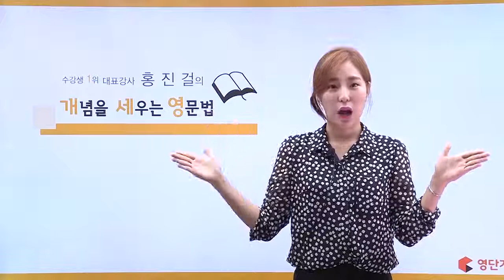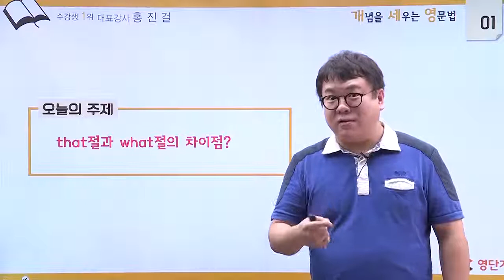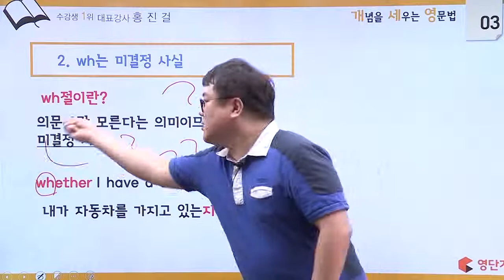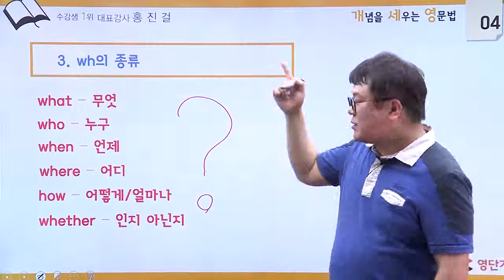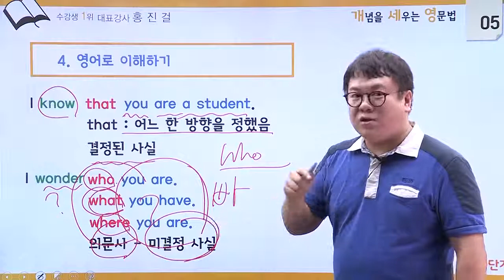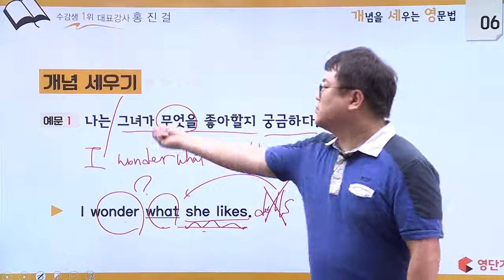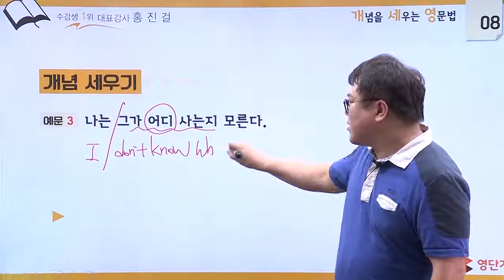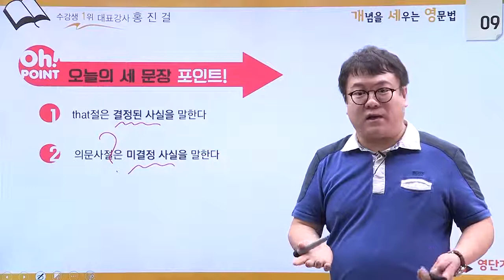[영단기] 기초탈출특강 "개념을 세우는 영문법" 홍진걸 선생님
영문법의 개념을 세워라! 개세영♡ 6강
홍진걸 선생님과 함께하는 영문법 기초 탈출하기!